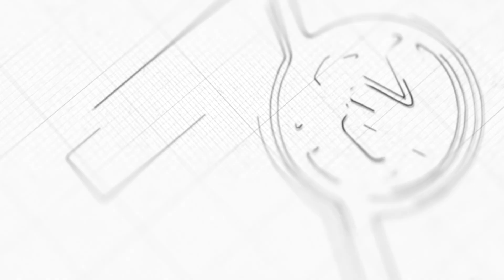ညနေခင်းအားကစားသတင်းများ - 7DAY SPORTS NEWS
တော့တင်ဟမ်အတွက် သွင်းဂိုး ၂၀၀ ပြည့်ခဲ့တဲ့ ကိန်း၊ မန်ချက်စတာ ယူနိုက်တက် မန်နေဂျာ ရာထူးအတွက် ပိုချက်တီနို သတင်းကြီးလာ၊ အီဘရာဟီမိုဗစ်ကို ဆွီဒင် လက်ရွေးစင်အသင်း ပြန်လည်ခေါ်ယူမှာ မဟုတ်ဘူးလို့ဆို စတဲ့ နောက်ဆုံးရ နိုင်ငံတကာ အားကစားသတင်းတွေကို တင်ဆက်သွားမှာဖြစ်ပါတယ်။